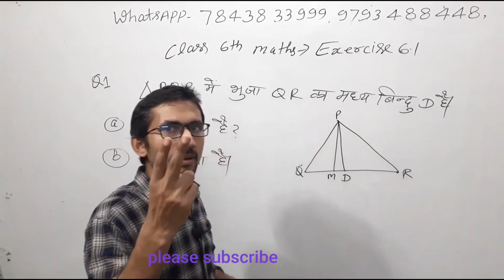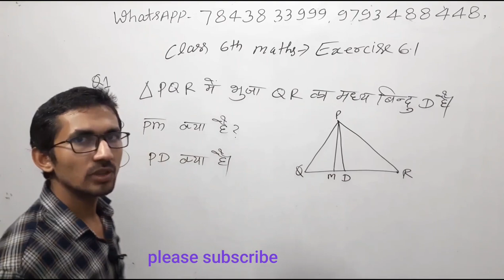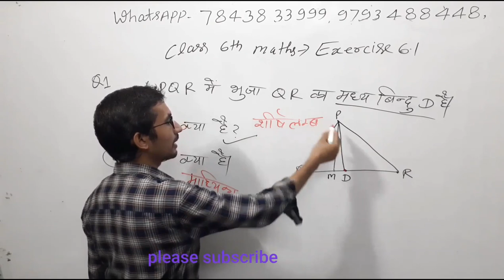माधिका और शीर्ष लंब के सवाल | Median and Altitude | Basic Maths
माध्यिका और शीर्षलंब,
class 6th,
class 6th maths,
माध्यिक,
माध्यिका और शीर्षलंब का अर्थ,
class 6th maths exercise 6.1 solution,
ncert solutions for class 6th maths exercise 6.1,